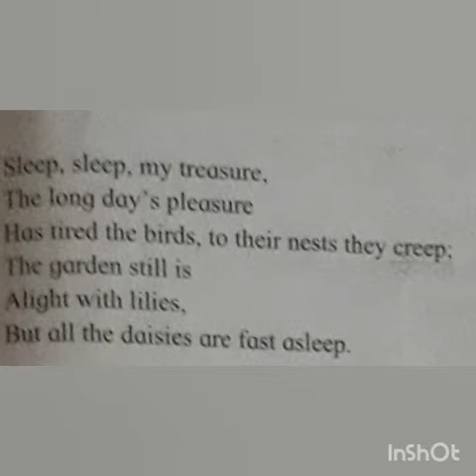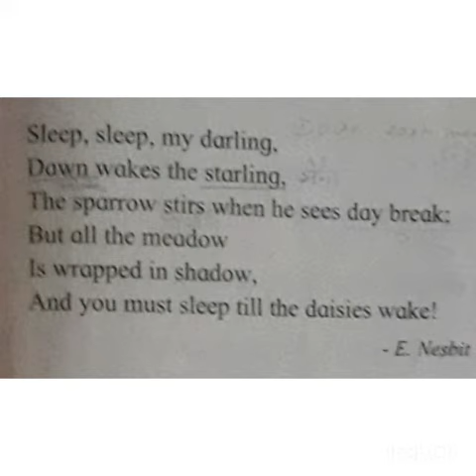Std 6th English Balbharti Chapter 4.1 Sleep, My Treasure.